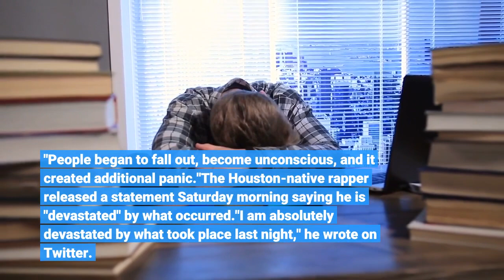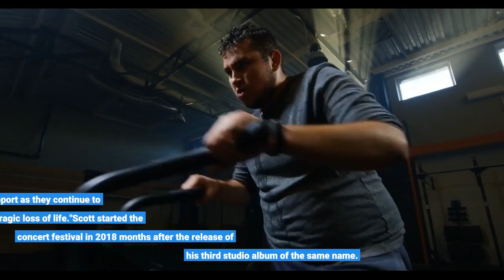Travis Scott responds to fatal Astroworld concert 'I am absolutely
Travis Scott is speaking out after his Astroworld concert turned fatal, leaving at least eight dead and "scores" injured. Officials declared the Houston concert a "mass casualty incident" after getting a call Friday evening to the festival that took place at NRG Park. An estimated 50,000 people were in attendance at what the festival's website considered a sold-out show."The crowd began to compress toward the front of the stage, and that caused some panic, and it started causing some injuries," Houston Fire Chief Samuel Peña said at an overnight press briefing. "People began to fall out, become unconscious, and it created additional panic."The Houston-native rapper released a statement Saturday morning saying he is "devastated" by what occurred."I am absolutely devastated by what took place last night," he wrote on Twitter. "My prayers go out to the families and all those impacted by what happened at Astroworld Festival. Houston PD has my total support as they continue to look into the tragic loss of life."Scott started the concert festival in 2018 months after the release of his third studio album of the same name. According to a press release from the concert organizers the show has been sold out every year since its conception. This year the festival tickets sold out in less than an hour without any performers being announced. This is the third Astroworld concert as there was no concert in 2020 because of the coronavirus pandemic."I am committed to working together with the Houston community to heal and support the families in need. Thank you Houston PD, Fire Department and NRG Park for their immediate response and support," Scott added. Festival organizers released a statement Saturday morning saying they are working with officials, and that the second day of the concert would "no longer be held.""Our hearts are with the Astroworld festival family tonight - especially those we lost and their loved ones," the statement on Twitter read. "We are focused on supporting local officials however we can."Contributing: Associated Press